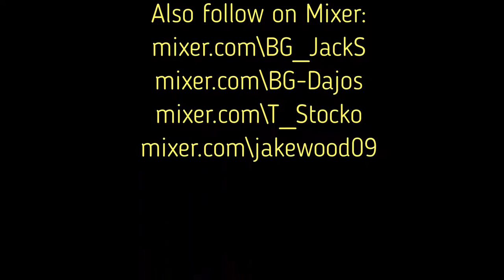Gang Beasts - Part 7 - Granny Special, beware the walking stick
Jack, Tom, Dan and Jake empower the force of the Granny costume to overcome the enemy.